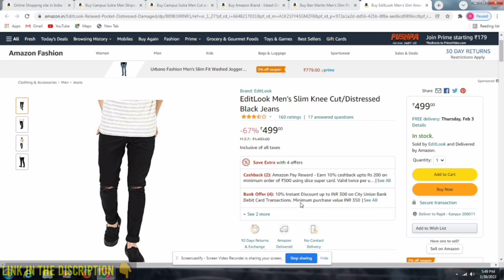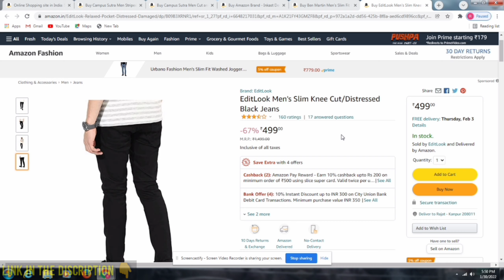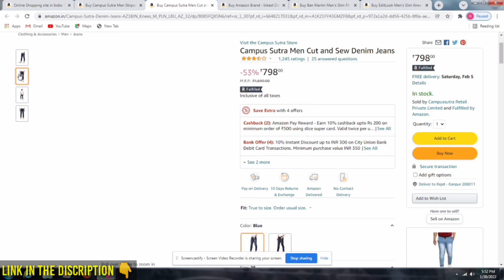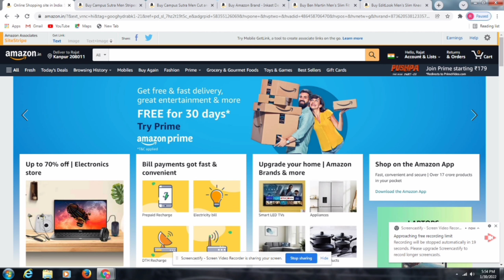Today Best Top 5 Men's Jeans Available Online Deals On Amazon I best jeans online shopping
About this video Today Best Top 5 Men's Jeans Available Online Deals On Amazon.
Aj mai apko btauga Amazon pr Chal rhi 24 House Today Best Top 5 Men's Jeans Available Online Deals On Amazon.  ke bare me. or Sbhi products Ke direct links Apko provide Krauga.
-JEANS
-MEN'S JEANS
-best deals
-Today's best deals
-24 hours limited time
- Today Best Top 5 Men's Jeans Available Online Deals On Amazon
1. EditLook Men's Slim Knee Cut/Distressed Black Jeans
2.Ben Martin Men's Slim Fit Denim Jeans
3. Inkast Denim Co. Men's Slim Stretchable Jeans
4.Campus Sutra Men Cut and Sew Denim Jeans
5.Campus Sutra Men Striped Denim Jeans
Today Top 5 Best Gaming Laptop Starting 64000  Deals On Amazon-
1. Acer Nitro 5 AN515-57 Gaming Laptop
2.HP Pavilion Gaming
3. HP Victus Gaming
4. Lenovo Legion 5 Gaming
5. ASUS TUF Gaming F17
Today Top 5 Branded Shoes Under 1199  Deals On Amazon -
1. ASIAN Men's Creta-12
2. ASIAN Men's Missile-03
3. ASIAN Men's Bouncer-04
4. ASIAN Men's Running Shoes
5. ASIAN Men's Delta-14
Today Unbelievable Price Printer For Home Use Deals On Amazon-
1. HP 115 Color Single Function Ink Tank Printer
Today Top 5 Best Wireless Mouse Under 699 Deals On Amazon-
1. ZEBRONICS Zeb-Dash Plus
2. Logitech B170 Wireless Mouse
3. Coconut WM12 Rechargeable
4. HP 6VY95AA X200
5. iBall FreeGo G20
Top 5 Best Branded Smartwatch's Under 4000 Deals On Amazon-
1. Maxima Max Pro X4 Smartwatch
2. CrossBeats Ace SpO2
3. Noise X-Fit 1
4. boAt Watch Matrix
Today Top 5 Best Branded Laptop's Under 50000 Deals On Amazon -
1. HP Chromebook 14 Intel
2. Lenovo Ideapad 3 AMD
3. Lenovo IdeaPad 3 11th Gen Intel Core i3
4. ASUS VivoBook 14 (2021)
5. HP 15s 11th Gen Intel Core i3-8GB
Top 5 best branded 5G smartphone under 20000 Deals on amazon-
1. iQOO Z5 5G
2. Redmi Note 11T 5G
3. Redmi 10 Prime
4. OnePlus 9R 5G
5. iQOO Z3 5G
Today Top 5 Best Branded Helmet Under 1500 Deals on Amazon-
1. Vega off Road ABS D/V Secret Dull White Black Helmet
2. Off Road D/V Black Helmet
3. Steelbird SB-45 R2K Oska
4. Steelbird Cyborg Double Visor ABS Material Shell Full Face Helmet
5. Studds Urban Black with Black Strip Open Face Helmet
Ab kya description hi pdte rahogy bhai ke video ko share kro sb log or ha channel ko subscribe krna mt bhulna or bell icon dabana mt bhulna kyu tumara bhai roj update video dalta hai.